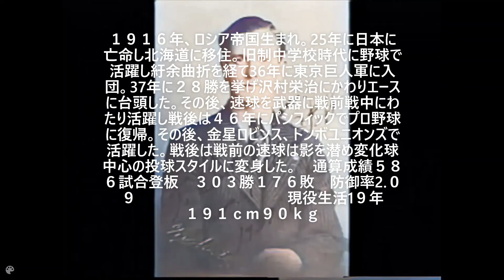ヴィクトル・スタルヒン（東京巨人軍 他）